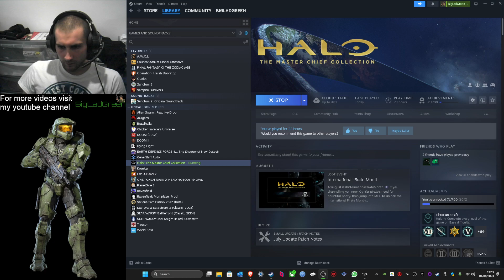Mario kart Halo: Moo Moo Farm (Halo Kart)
I play Halo Kart a Halo Master Chief collection MOD on Steam.